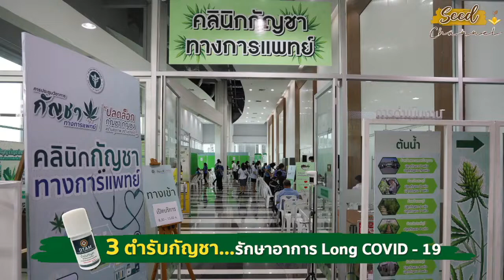3 ตำรับกัญชา...รักษาอาการ Long Cvid-19 ได้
วันอังคาร ที่ 23 มีนาคม 2565
พท.อมรรัตน์ ราชเดิม แพทย์แผนไทยชำนาญการ รพ.การแพทย์แผนไทยผสมผสาน
ได้มาให้ความรู้ในรายการ Seed Channel เรื่อง 3 ตำรับกัญชา...รักษาอาการ Long Cvid-19 ได้